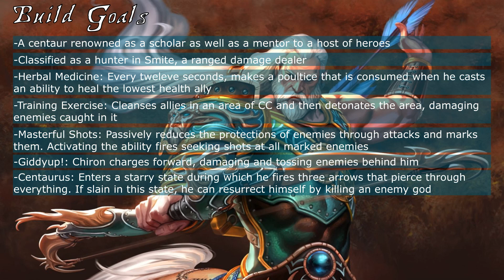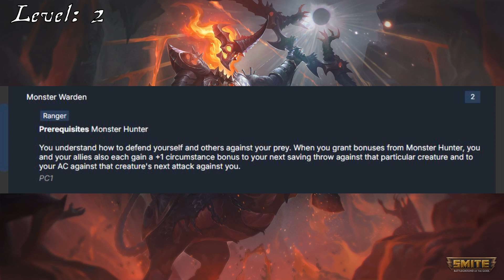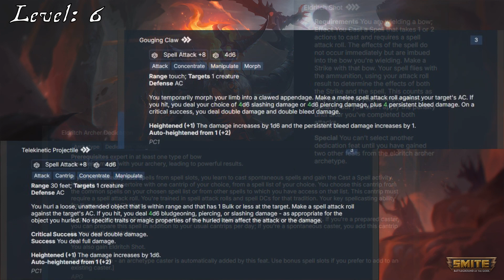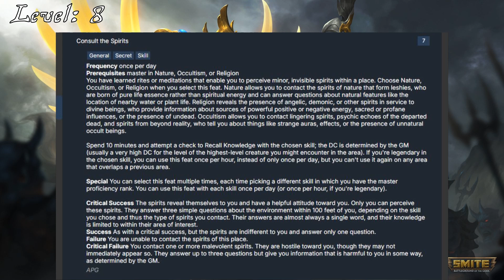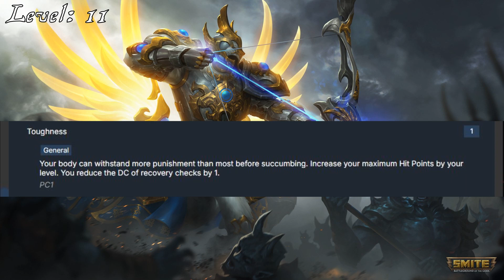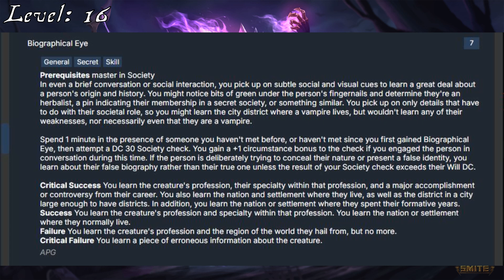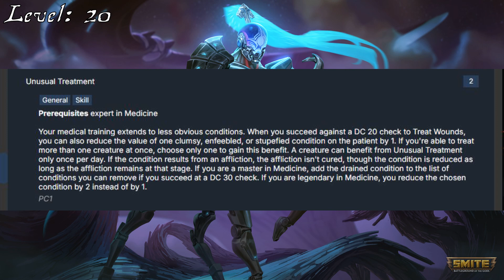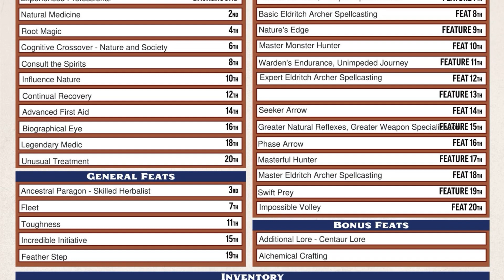Full Build Friday - Chiron, the Great Teacher [PF2e]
FEATURING NEW CONTENT FROM HOWL OF THE WILD!!! . . . Is this how you're supposed to do it?

You can also check out a deep dive complete with items and archetype suggestions over on the blog

Or keep appraised of what's going on over on the Twitter